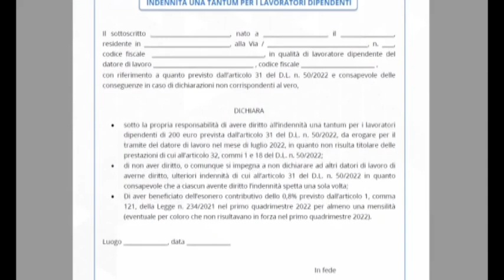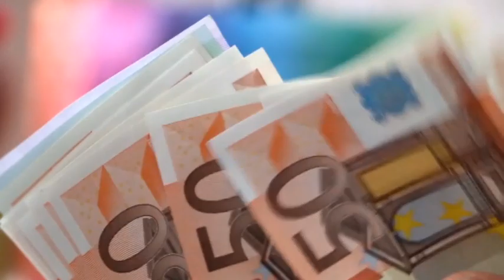Il Bonus 200 euro non è automatico: servirà un'autocertificazione - Canale 10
Il bonus 200 euro per attenuare la perdita di potere d'acquisto degli italiani non arriverà automaticamente in busta paga: servira' un'autocertificazione